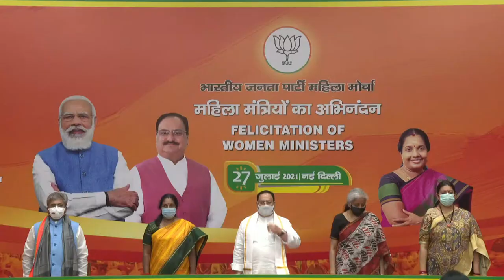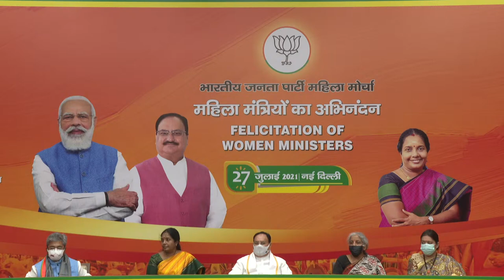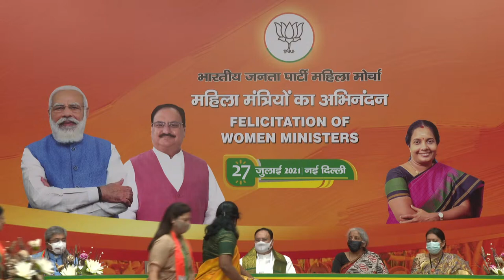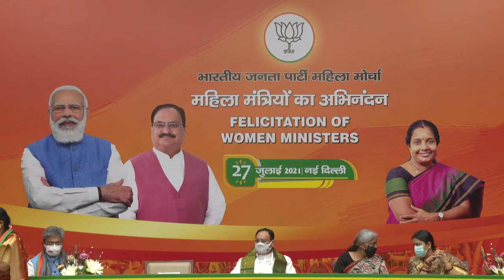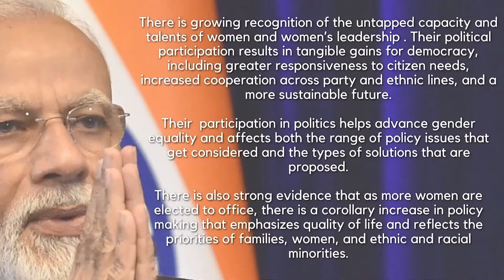Felicitation ceremony of Women Union Ministers in presence of BJP National President Shri J.P. Nadda